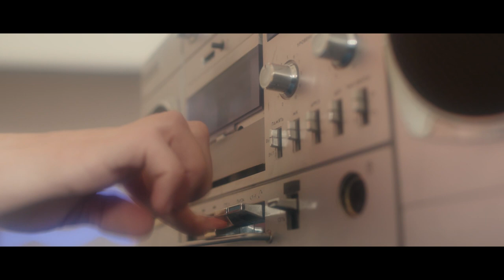80s in Aspen at Cedar Creek Brewing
We filmed this while attending the 80's in Aspen at Cedar Creek in Martinsville, Indiana.